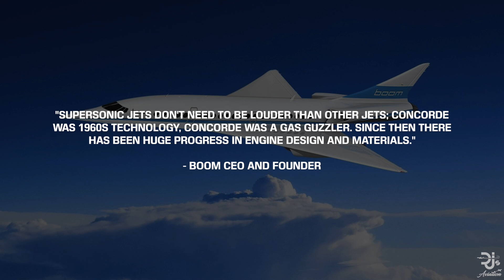2000 SUPERSONIC Jets in the FUTURE?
2000 Supersonic Jets in the future? This is what Boom Technology predict will occur with their Supersonic aircraft. In fact, they also believe it will operate to 500 destinations worldwide. Today I talk ticket prices, if the flight is worth it and more!

Credit:
Boom Website
Boom Technologies
Boeing Twitter